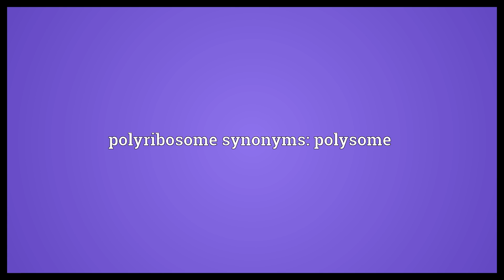Polyribosome Meaning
Video shows what polyribosome means. A cluster or ribosomes, connected by mRNA, that collectively synthesizes protein. polyribosome synonyms: polysome.  Polyribosome Meaning. How to pronounce, definition audio dictionary. How to say polyribosome. Powered by MaryTTS, Wiktionary